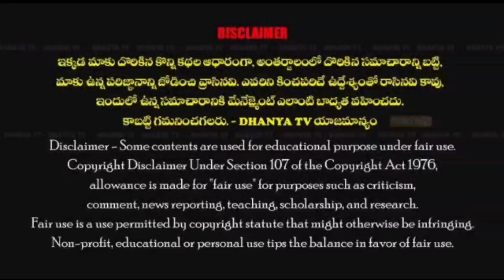ప్రభుత్వ పాఠశాలలు జగన్ మామయ్య అభివృద్ధి చేశాడు అని విద్యార్థులు చెబితేనే నేను పోటీ చేస్తా.. - MLA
ప్రభుత్వ పాఠశాలలు జగన్ మామయ్య అభివృద్ధి చేశాడు అని విద్యార్థులు చెబితేనే నేను పోటీ చేస్తా..లేదంటే చేయను. - MLA రాచమల్లు